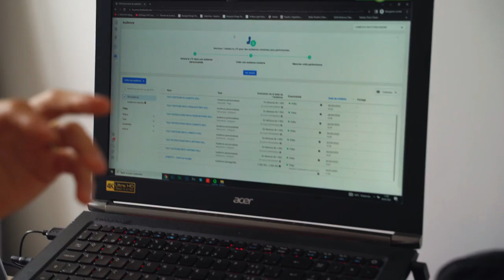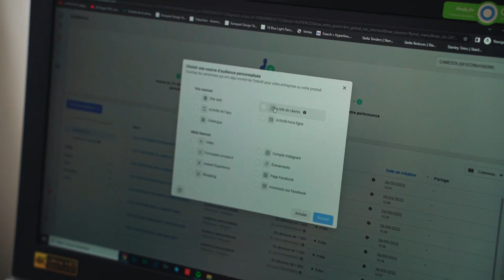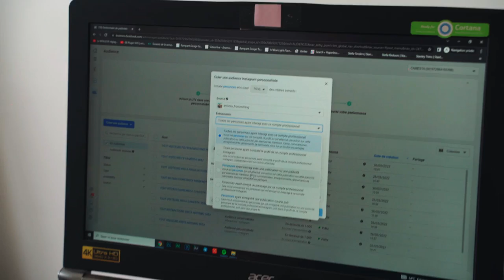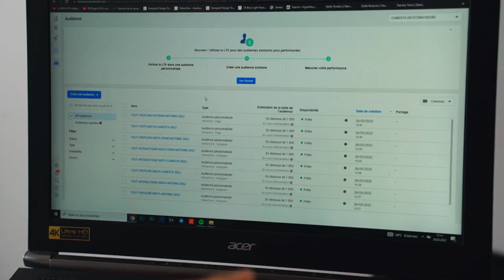DES CLIENTS POUR PAS CHER (FACEBOOK ADS) | Épisode 13 | JEAN CAISSE